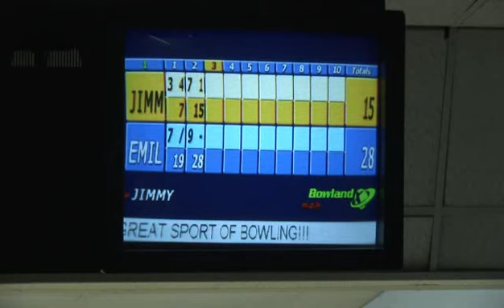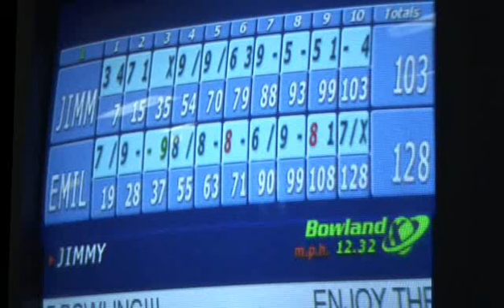Dave and Jimmy Bowl to the Death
Jimmy loses again. This time to his God-Daughter, Emily.